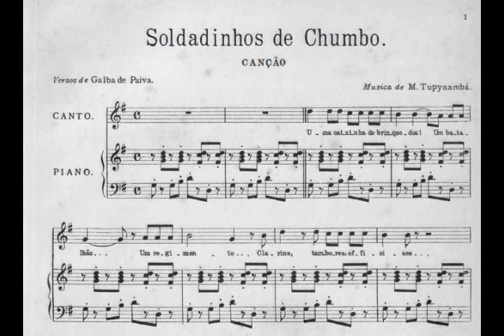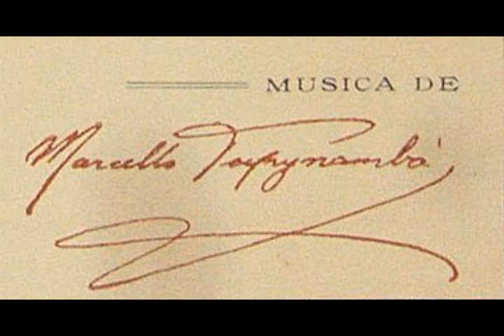Marcello Tupynambá - Soldadinhos de chumbo (Sylvinha Mello)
Soldadinhos de chumbo (Sylvinha Mello)